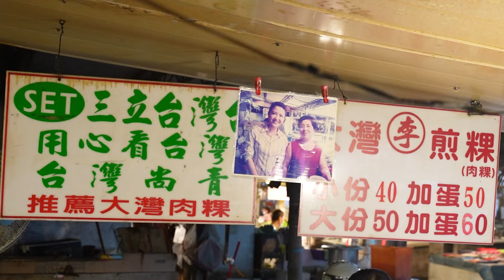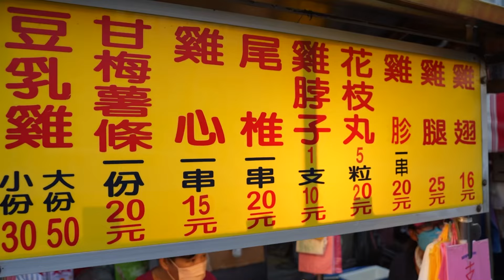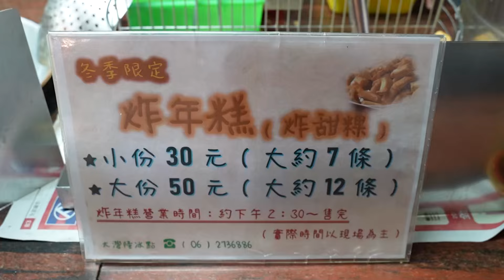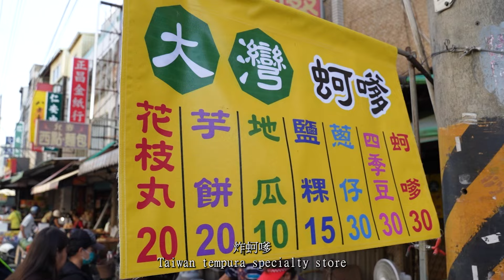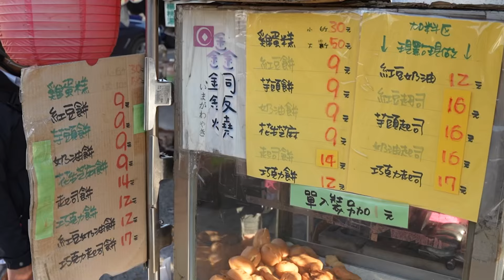A collection of Tainan delicacies and snacks famous for Taiwanese snacks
臥虎藏龍 台南在地人每天報到的黃昏市場 這個地方也太好吃了吧 從下午吃到天黑 大灣黃昏市場美食合集
大灣傳統市場暨黃昏市場 · 710台南市永康區民族路345號

Hi~ Welcome to "That Food Channel" where any food related videos are shared! Please stay happy and watch the video!
嗨~歡迎來到"那個美食頻道"這裡分享著任何食物相關的視頻！請保持愉快的心情觀賞影片！喜歡我們的視頻也請您給予支持, 訂閱"那個美食頻道" 感謝大家！